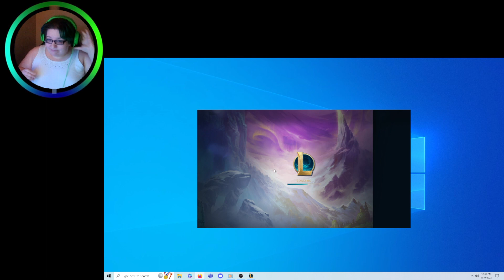Set 9 Ranked Gold IV: Sorcerer Strategist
My track record with Sorcerer's is not great, maybe I should stop trying.